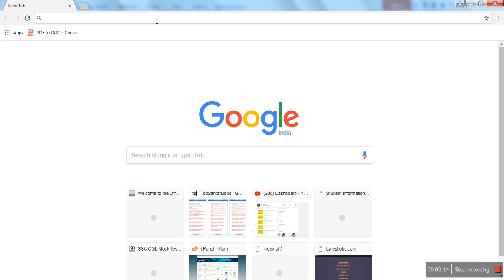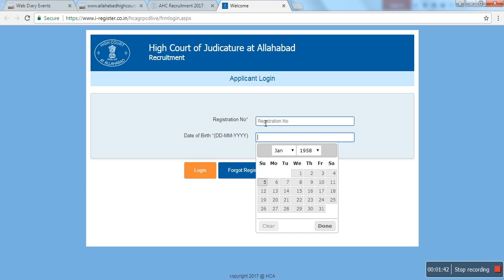Allahabad High Court ANSWER KEY LINK ACTIVATED EXAM DATE :-12-NOV-2017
इस VIDEO में मैनें बाताया हेै किस तरह से ALLAHABAD HIGH COURT Answer key Group C & Group D  Exam 12-Nov-2017  Available on 5-Jan-2018 है।

JOIN US -
Whatsapp no. for any kind of help- 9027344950

About :- This is the educational channel (sscudaan) for crack any exam like SSC, BANK, RAILWAYS,ALLAHABAD HIGH COURT MP PATWARI,UPPCL UPSI BIHAR SI etc.